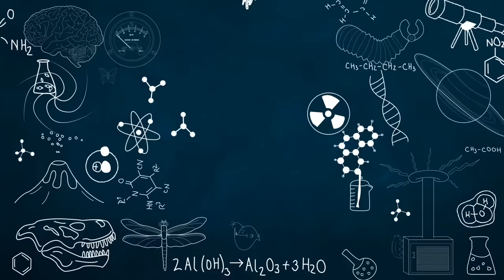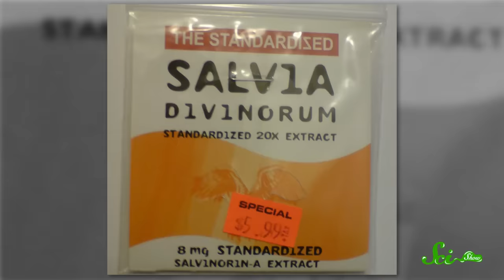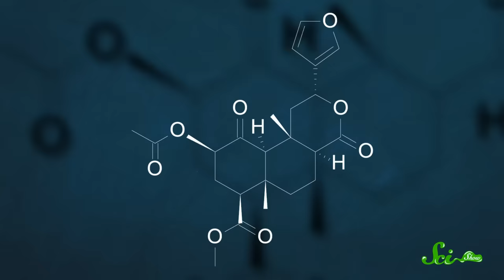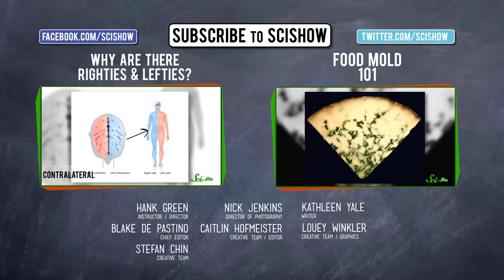Why Salvia is One of the Strongest Psychedelics on Earth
Salvia, or Salvia Divinorum, is one of the most potent hallucinogenic plants on Earth.  It's so powerful it can make you feel like an inanimate object, have an out of body experience, or think your feet are on fire. In fact this plant is so powerful and unique the DEA isn't sure how to regulate it. Join Hank Green for all the fun details on this psychotropic member of the sage genus in this episode of SciShow.

References for this episode can be found in the Google document